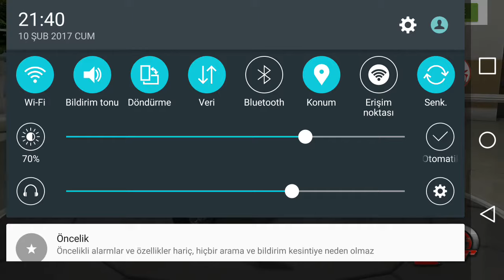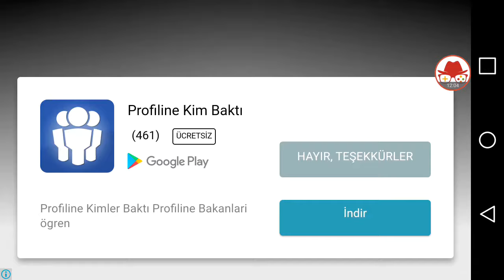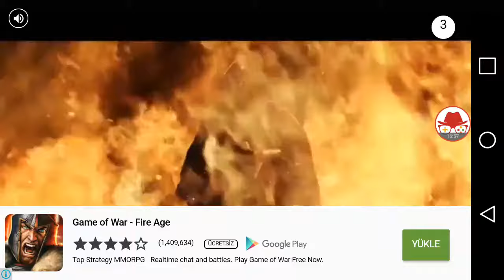Başarısız - Traffic Raider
Traffic Raider isimli Android motosiklet yarış oyununun sonlarına geldik diye düşünmekteyim. Kariyer kısmının daha 21. görevinde olsakda. İlerlemek imkansız bir hal almış durumda. istenilen şeyleri başarmak para harcamadan imkansız. Ne yapalım? Mod mu kullanalım. Boşverin. Bu çabaların boşa olduğunu gösteren bir video. İyi seyirler.